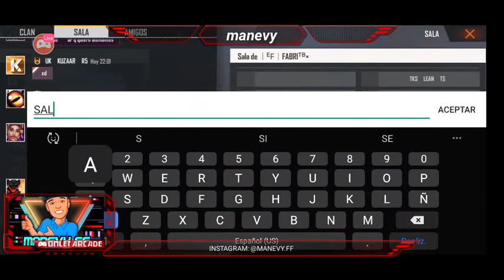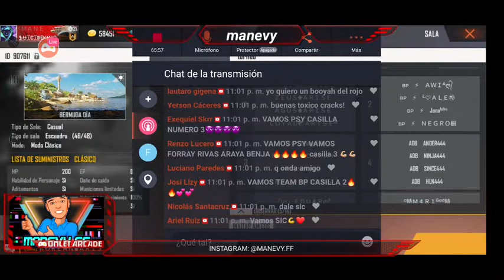FINAL DEL TORNEO ARISE// FREE FIRE //MANEVY FF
MANEVY.FF INSTAGRAM